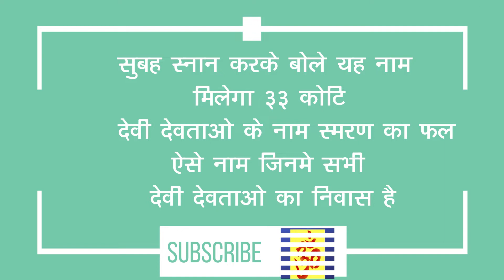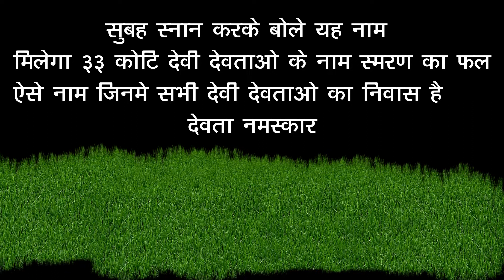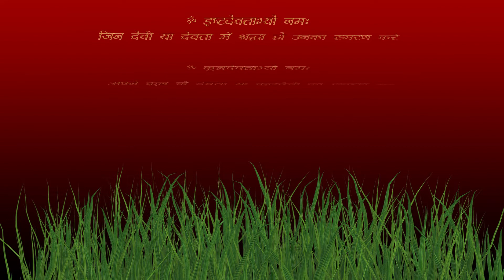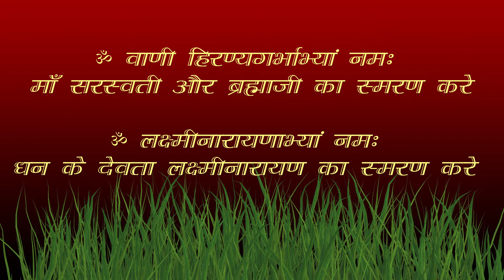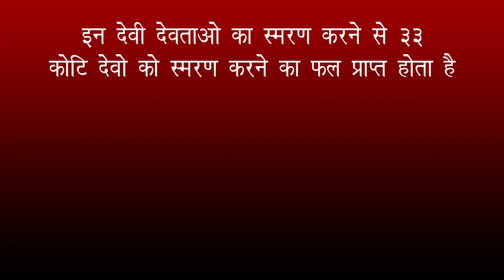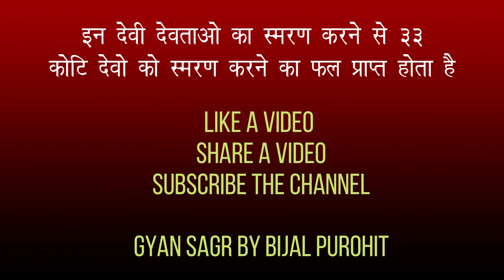मिलेगा ३३ कोटि देवी देवताओ के नाम स्मरण का फल | देवता नमस्कार | Devta Namaskar In Hindi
सुबह स्नान करके बोले यह नाम
मिलेगा ३३ कोटि देवी देवताओ के नाम स्मरण का फल
ऐसे नाम जिनमे सभी देवी देवताओ का निवास है
 देवता नमस्कार
ॐ श्री महागणपतिभ्यो नमः
ॐ श्री महागणपतये नमः
ॐ गुरुभ्यो नमः
अपनर गुरु का स्मरण करे
ॐ परमगुरुभ्यो नमः
अपने गुरु के गुरु का स्मरण करे
ॐ परमेष्ठी गुरुभ्यो नमः
परमगुरु के गुरु का स्मरण करे
ॐ परात्पर गुरुभ्यो नमः
अपने परब्रह्म गुरु का स्मरण करे
ॐ इष्टदेवताभ्यो नमः
जिन देवी या देवता में श्रद्धा हो उनका स्मरण करे
ॐ कुलदेवताभ्यो नमः
अपने कुल के देवता या कुलदेवी का स्मरण करे
ॐ स्थानदेवताभ्यो नमः
अपने घर के स्थान में जितने देवी देवता है उनका स्मरण करे
ॐ ग्राम्य देवताभ्यो नमः
अपने गाँव के सभी देवताओ का स्मरण करे
ॐ वाणी हिरण्यगर्भाभ्यां नमः
माँ सरस्वती और ब्रह्माजी का स्मरण करे
ॐ लक्ष्मीनारायणाभ्यां नमः
धन के देवता लक्ष्मीनारायण का स्मरण करे
ॐ उमामहेश्वराभ्यां नमः
पुरे जगत के मातापिता भगवान् शिव पार्वती का स्मरण करे
ॐ मातृ पितृ चरणकमलेभ्यो नमः
हमारे देवीदेवता यानी अपने मातापिता के चरणों में नमस्कार करे
ॐ सर्वेभ्योदेवेभ्यो नमः
पृथ्वी ऊपर के सभी देवी देवताओ का स्मरण करे
ॐ सर्वेभ्यो ब्राह्मणेभ्यो नमः
पृथ्वी ऊपर के चलते फिरते भगवान् जो ब्राह्मण के स्वरुप में है उनको नमस्कार करे
ॐ सर्व तीर्थेभ्यो नमः
इन देवी देवताओ का स्मरण करने से ३३ कोटि देवो को स्मरण करने का फल प्राप्त होता है

चाहे छोटी से छोटी पूजा हो या बड़ी दे बड़ी पूजा हो
छोटा यज्ञ हो या बड़ा यज्ञ हो इन्ही नामो से वो शुरुआत होता |

Sarvdevtabhyo Namah
Is video me 33 koti devtao ko yaad karne jitna fal prapt hota hai,pratidin subah snan karne ke baad in devta namaskar karna chahiye.

Music Lebal : Mantra Stotra By Anand Pathak